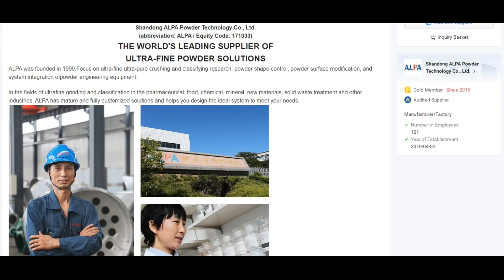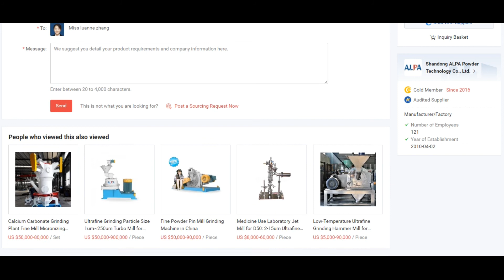ALPA powder equipment - Sulfur Powder Air Mill Pulverizer for Cheap Price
* Available D50: 2-45 μm.
* Classification wheel is installed vertically
* Grinding and classification and classification wheel integration are tuned for ideal particles.
* Compact structure and small occupancy, easy to disassemble and clean, no blind spot design
* Low installation performance, wide range of applications, high cost performance.
* Different types of grindstones (pen, hammer, teeth, etc.) are used, depending on the material properties
Improves different grinding forces and grinding performance.
* Key parts such as hammers, ring gears and classification discs are made of ceramics such as aluminum oxide, zirconium oxide and silicon carbide and are non-contact with metal throughout the grinding process to ensure high purity of the final product. Guarantee contact.
* Grinding is done in a clean, environmentally friendly closed system with less dust and noise.
* Belt the motors to increase the number of revolutions and solve the problem of high speed motors without the famous motor brand.
* Can be used in series with a multi-level classifier to create products of multiple sizes at the same time.
* Optional explosion-proof design that meets the requirements for ultra-fine grinding of flammable and explosive oxides
material
* High temperature, low temperature, normal temperature, airtight cycle, inert gas cycle designs are available in various types
Grinding requirements for various materials.